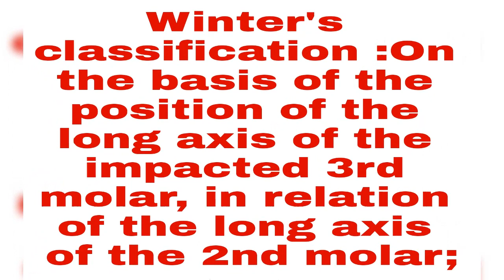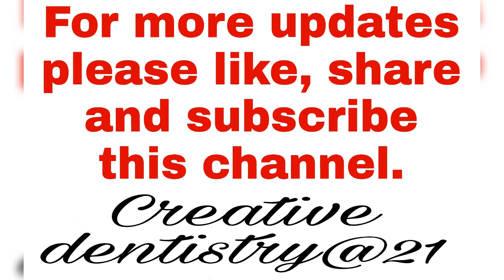Classification of impacted third molars, winter's classification of impacted third molars.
Classification of impacted third molars, winter's classification of impacted third molars,oral surgery.